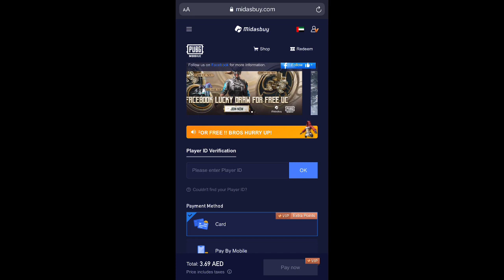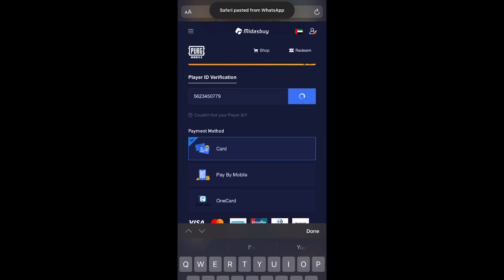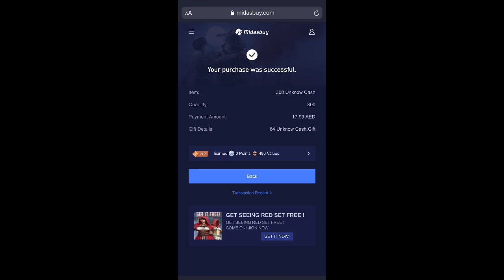🤩1,456-UC Winner To Yesterday Custom Room Match Winners👏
🔰Join Our WhatsApp Grup To Get More Info About CUSTOM ROOM MATCH⤵️